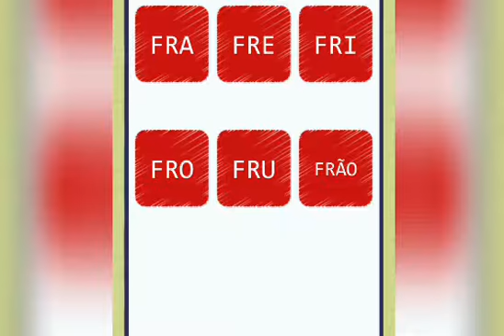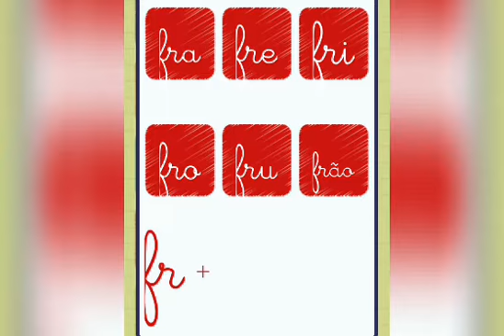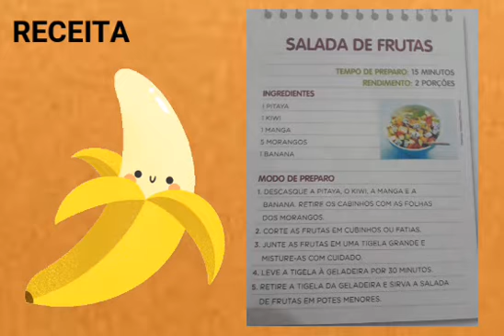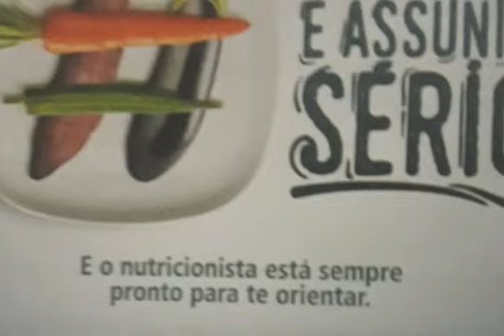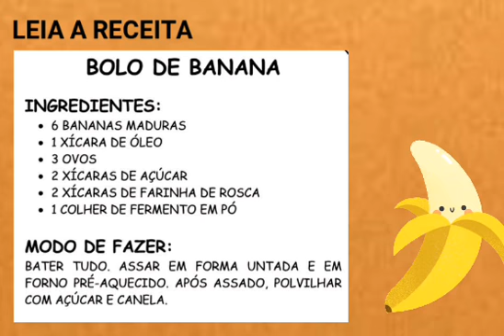SÍLABAS COMPLEXAS FR, leitura de texto tipo ANÚNCIOS, RECEITAS, e orientações sobre boa alimentação.